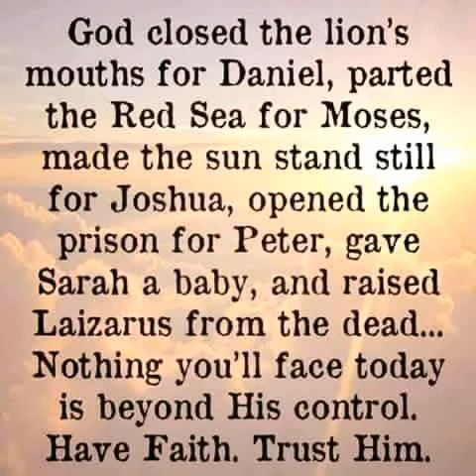God Parted The Sea For Moses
As Moses raised his staff to the heavens and asked God to part the sea for Moses and the people of Israel God did. Once again establishing God's all powerful character over the heavens and the earth.